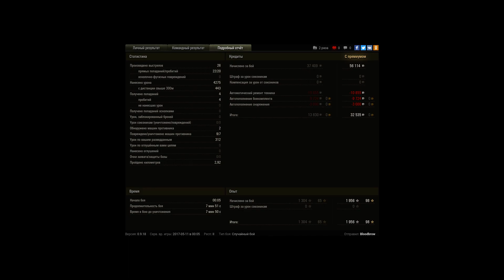AMX 13 90, Л. Зигфрида, Штурм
Игрок: Bloodbrow [VZRUV]